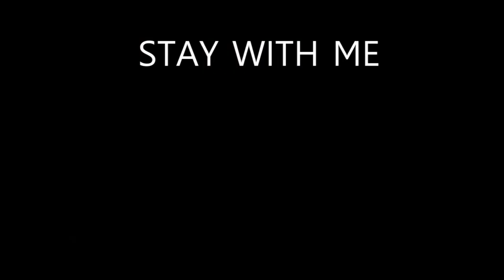Sam Smith - Stay With Me [cover by Frynn, produced by Peter Bosman]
When Frynn asked to do a cover of Sam Smith's Stay With me, I hadn't heard the song yet. It has great lyrics and a great vibe. I changed it up a bit by making a different rhythm and putting in a bit of a 80s band like feel with a classic rock guitar near the end. Frynn did all the vocals, including the backing vocals, altogether making this a really fun cover to make.